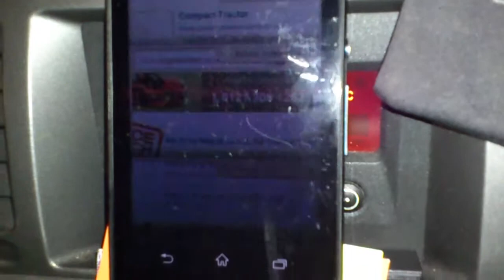Sony Z after update